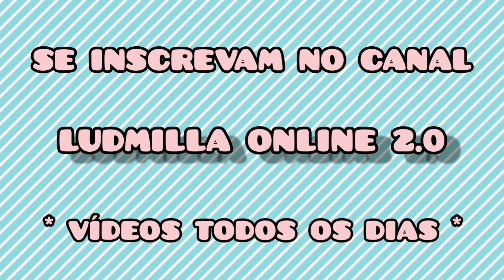Ludmilla compra outra mansão e celebra: 'Vivendo para realizar meus sonhos'